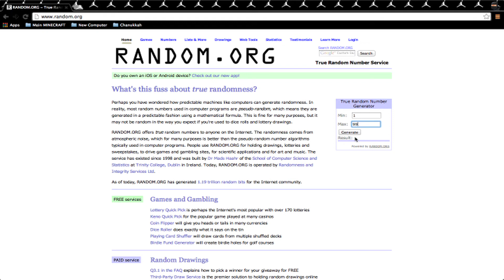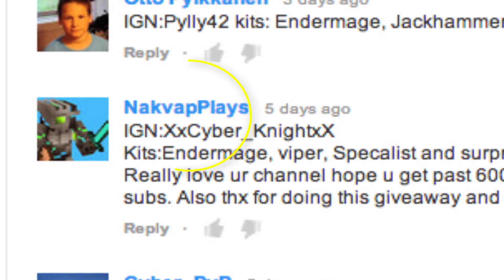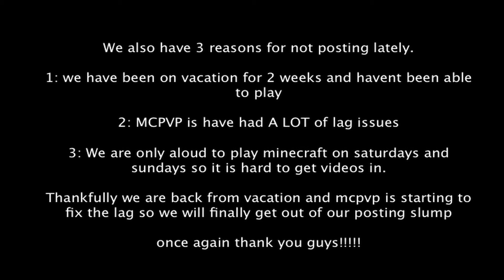500 Subscriber Giveaway RESULTS!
CONGRATS TO: JanCO333!
CONGRATS TO: XxCyber_KnightxX!